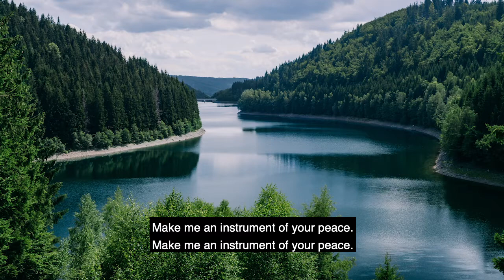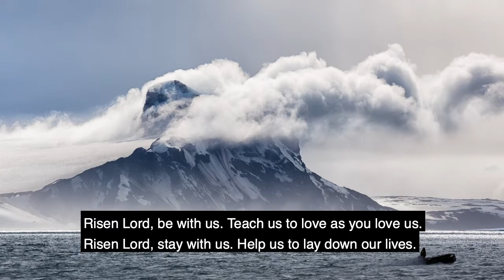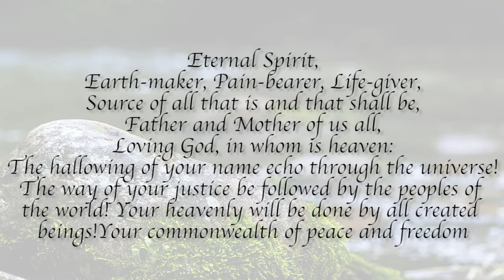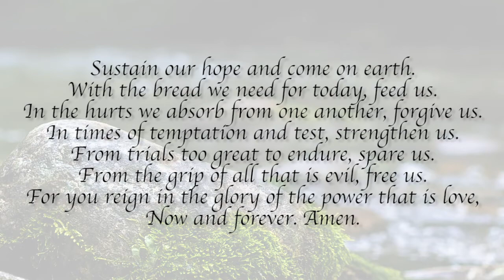Taizé Prayer for May 2021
Please take some time for yourself to pause​​ and reflect​​ with our virtual Taizé​​ prayer​​ service for the month of May. We hope it brings you peace during these turbulent times. peace​​